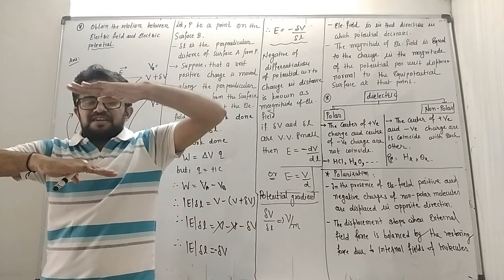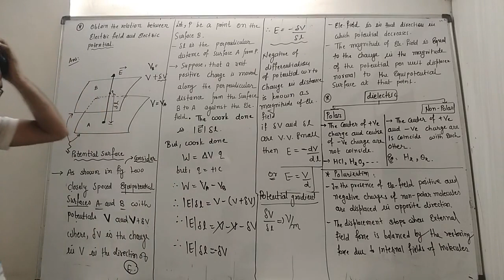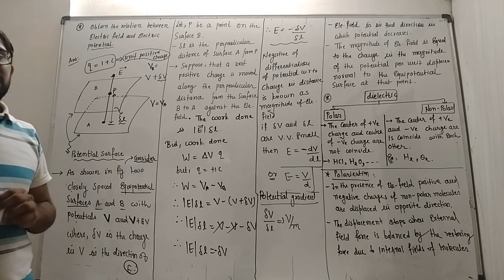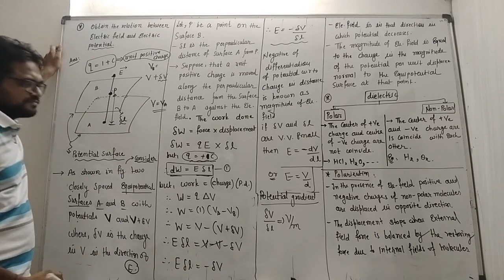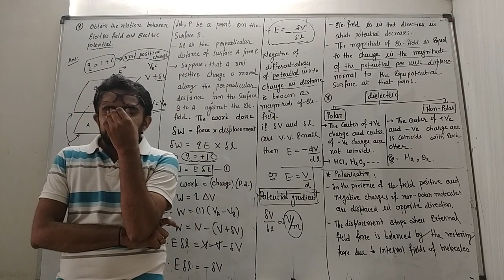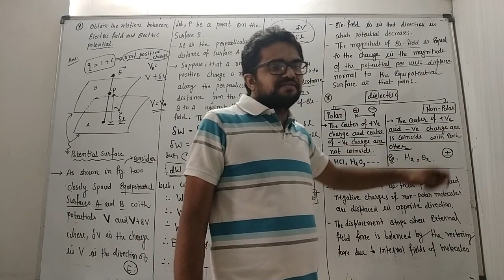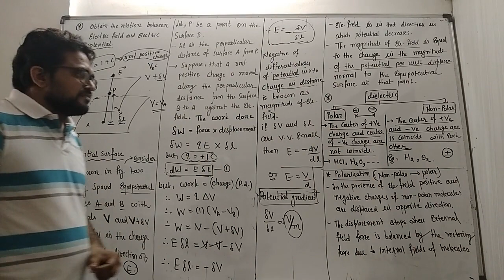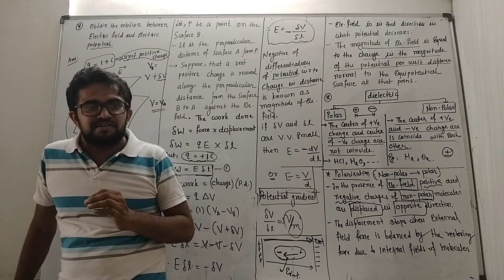CLASS 12 || CHAPTER 2 || RELATIIN BETWEEN E and V || POLAR NONPOLAR MOLECULES